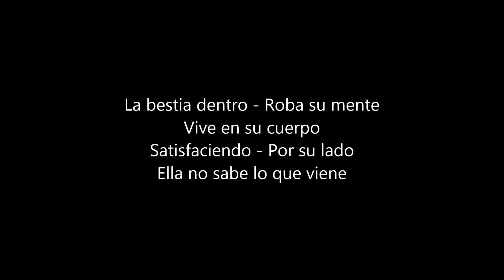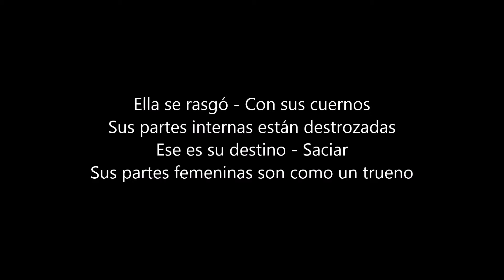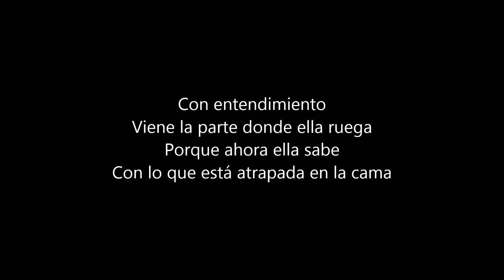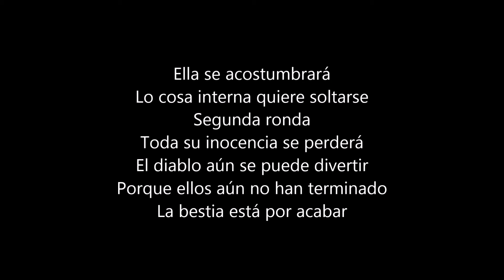Lordi - The Beast Is Yet To Cum (Sub Español)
"La Bestia Está Por Acabar"
Canción del álbum "Sexorcism" de Lordi